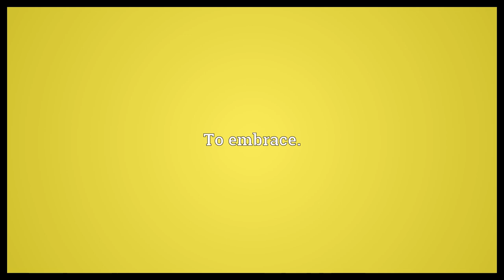Complect Meaning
Video shows what complect means. To join by weaving.. To embrace..  Complect Meaning. How to pronounce, definition audio dictionary. How to say complect. Powered by MaryTTS, Wiktionary